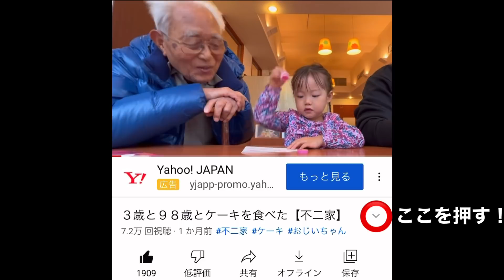９８歳と大戸屋のお弁当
もうすぐ誕生日！
あしなっすのほしいものリスト

🤠祖父に対する１０個の質問🤠

❶「祖父は何歳なの？」
祖父の誕生日は、1923年9月7日。
現在98歳です。祖父はもともと9月1日生まれだったんですが、
ご両親が「関東大震災と同じ日だと縁起が悪い」という事で、
9月7日に出生を変更したそうです。この時期はそういう方が
多かったみたいですね。

※祖父は、毎日２１時に寝て、６時に起きます。

❷「好きな食べ物と嫌いな食べ物を教えて！」
甘い物が大好き。麺類も少しでも硬い物が嫌い。
とにかく甘党で、信玄餅を食べる時は、餅を食べた後、
黒蜜のケースを直で吸います。他にもご飯をあまり食べないと
思ったら、デザートの為にお腹を空けていたり、とにかく甘いものが
大好きです。
その一方で、なぜか麺類は全部だめ。
ラーメン、そば、うどん、パスタ。全てダメ。
そして、食感が硬いと甘いものでも嫌いになります。

❸「身長はいくつ？」
身長は167cm。

❹「長寿の秘訣」
昔は陸軍でとてつもなくマッチョ。１００kgの砲身を担いでたほど。
50歳からテニスを始め、最近も筋トレ中！
また夜の９時に寝て、６時に起きます。

❺「好きな俳優、好きな歌手、好きなテレビ番組
を教えてください！」

祖父は、俳優、歌手、テレビ番組の好みを具体的には
言えません。ってか言いません。
ここは1番皆さんが理解出来ない事だと思うんですが、
祖父は好きな俳優、好きな歌手、好きなテレビ番組があるのに、
「ない」と答える時の方が多いです笑　しかし、この前の
生配信の時のように、釣り番組を観ていたら「この番組が好きだ！」
といいます。つまり、実際その場で体験していれば「好きだ！」とは
言ってくれるんですが、いちいち自分の中で
「これが好き！あれが嫌い！」というを具体的には
持っていないそうです。

❻「おばあちゃんとの馴れ初め＆若い頃の写真を見せて下さい！」
おばあちゃんとの出会いはお見合い。
女性経験はおばあちゃん１人だけ。
▶︎おばあちゃんの出会いなど聞いた事ありますが、
昔の事すぎて覚えてないそうです。
おばあちゃんのことは、恥ずかしいのか質問しても、
あまり答えてくれません。

❼「戦争の話や若い頃の写真を見せてください！」
過去の動画にもうアップしまくってます。
「あしなっす　戦争」
「あしなっす　大陸」で調べてください。
概要欄にも載せておきます！

❽「お仕事は何をされていたんですか？」
戦後のお仕事は、味の素で工務作業員、定年退職後、
娘婿のお花屋さんをお手伝いする。今でも買い物の
レシートや年金の計算など全て１人でやっています。

[ここでお願い！]
コメント欄でここまで紹介した質問と同じような事があった時、
僕の代わりに教えて頂けないでしょうか？
コメントを見逃してしまう時があるからです。

❾なんで祖父と孫で２人暮らしなの？
両親、そして祖母は亡くなっており、兄は結婚して家を出ている為、
祖父と２人暮らしをしております。もう１０年目になります。

➓おじいちゃんはYoutubeの動画撮影に賛成なの？
正直これが一番よく聞かれます。
気になる方は、「あしなっす　誕生日」と検索し、
プレゼントをもらう場面をご覧頂ければとよく分かると思います！

〜最後に〜
動画だけ見れば、祖父は元気ですが、歩行困難です。
500m歩いたら、倒れてしまいます。
また、ご飯もそんなに食べられません。
そして、体力的にも温泉や旅行は難しいです。
ご理解いただければ。